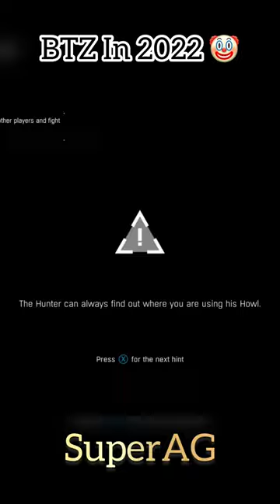Dying Light Be The Zombie in 2022 🤡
It was always like this :,)